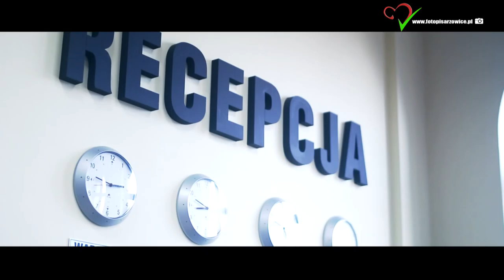Studniówka Legnica 2016